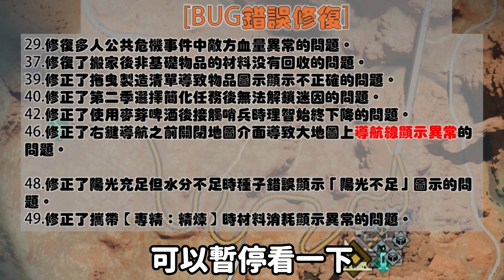🔴七日世界 0828提列更新內容 Once Human 歡迎SCP宇宙 (台港澳服 PVE01-X0006)七日世界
🔴七日世界 0828提列更新內容

Once Human 歡迎SCP宇宙 (台港澳服 PVE01-X0006)七日世界

其他相關連結:
國外玩家  彙整模組對照表: